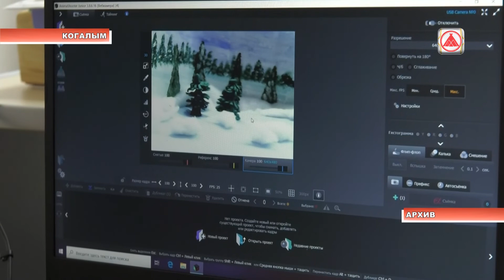Знакомство с бытом хантов КСКП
Продолжается приём заявок на участие в Конкурсе социальных и культурных проектов ЛУКОЙЛа.

От Покачёвцев, Урайцев и Лангепасцев заявки на участие в принимаются в местных телерадиокомпаниях. От жителей Когалыма, Русскинской и Салехарда -  в Когалыме в офисе общества "ЛУКОЙЛ - Западная Сибирь".

Среди работ, которые  поступили на рассмотрение комиссии в этом году, проект когалымского Музейно-выставочного центра. Авторы хотят создать условия для развития в городе этнотуризма.